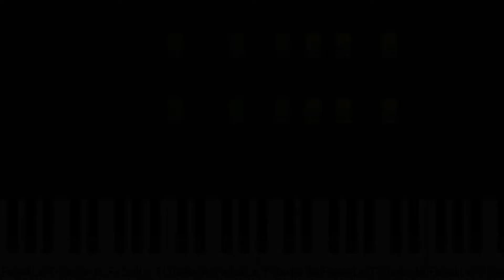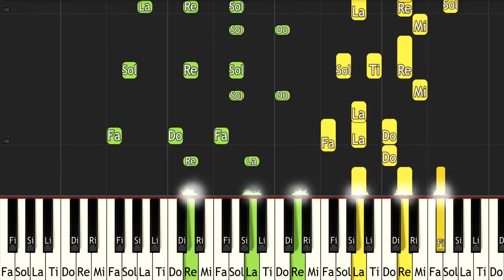Skylanders Giants Skystones - ピアノ（Synthesia）